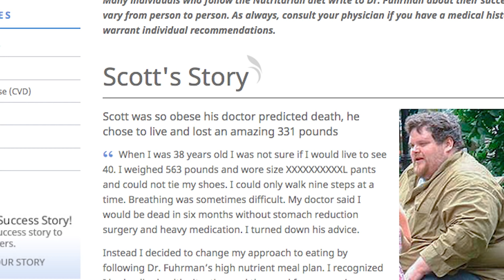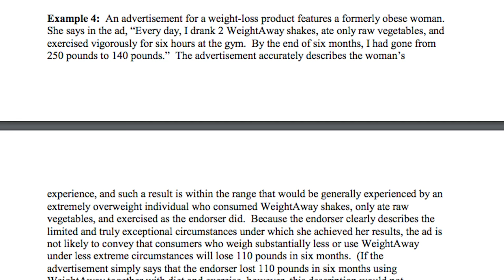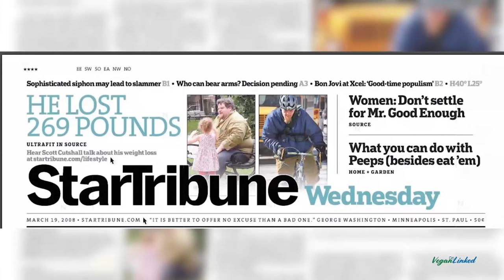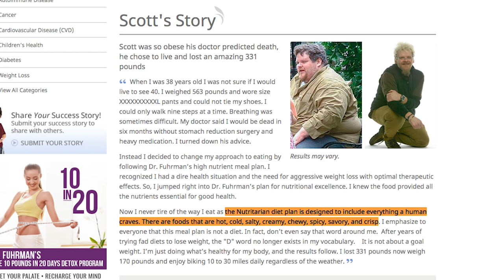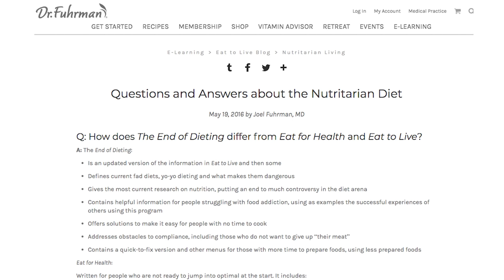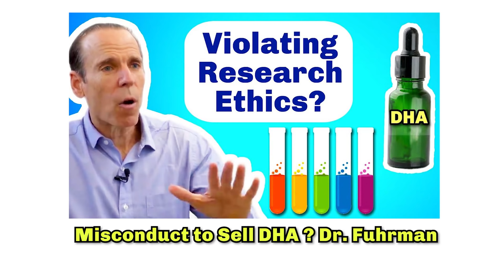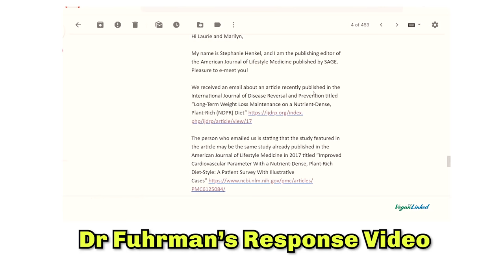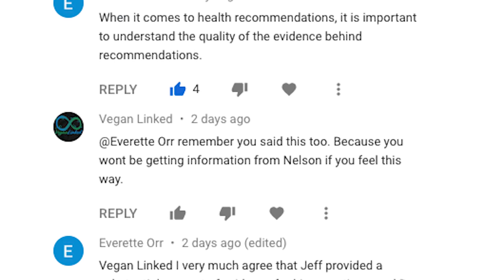Fuhrman’s Fake Testimonial - Part 2 (Response to "Debunking")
Dr. Fuhrman has been using a fake weight-loss testimonial for 11 years to promote his program. In addition to being fabricated, the testimonial is also in violation of FTC guidelines because it deliberately omits essential information. Dr. Fuhrman responded to my assertions by making a 16-minute video composed of false accusations, misrepresentation of his research, and lots of smoke and mirrors. His video had everything - except proof that the weight-loss testimonial is real.

Scott's blog post about doing Fuhrman's 6 week Detox

Scott and his wife's 7-page story from 2008 about how he lost weight:

2008 Weight Loss Study with Dr. Campbell involved (Campbell vs. Fuhrman - Epic Takedown):